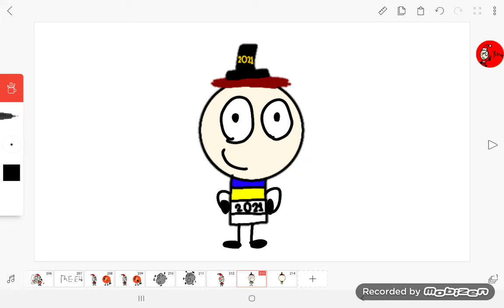Im going to change my new look for 2021 soon